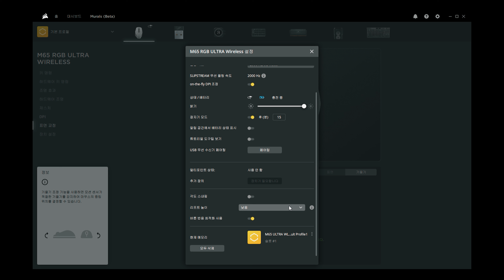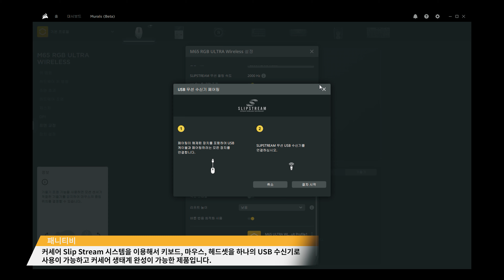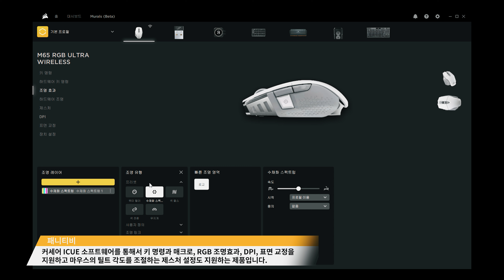커세어 m65 rgb ultra 무선 게이밍 마우스 유광의 화이트 감성의 무게 추, 무게 조절이 가능한 비대칭형 무선 게이밍 마우스, Corsair m65 rgb ultra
테크 블로그 (일일 방문자 9천여명이상)